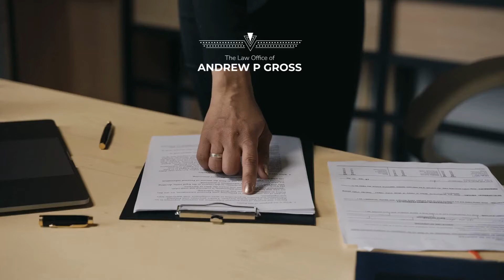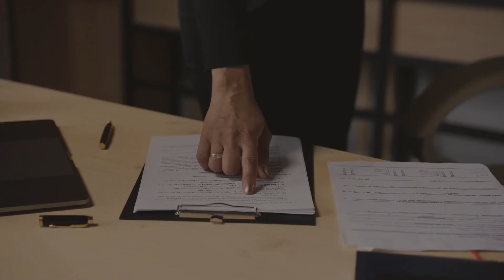Mini-Series - Applying for benefits - Part 5 of Part 6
Andy Gross, the founder and managing attorney at the Law Office of Andrew P. Gross, is an experienced litigator and advocate with over a decade of experience. Starting his career at the premier firm representing young children poisoned by lead paint, through his time as a Judge Advocate in the United States Army, Andy has dedicated himself and his career to serving the needs of others. Andy started his firm to serve those injured by the negligence of others, along with Veterans seeking the benefits they earned through their own service.

Article - How Do I Apply For VA Benefits?

Important Forms

Veterans Benefits Administration

Authorisation for Release of Information
VA Forms 21-4142

General release for medical information
VA Form 21-4142a

 Intent To File a VA Claim
VA Form 21-0966

Application for Disability and Related Compensation Benefits
VA Form 21-526EZ